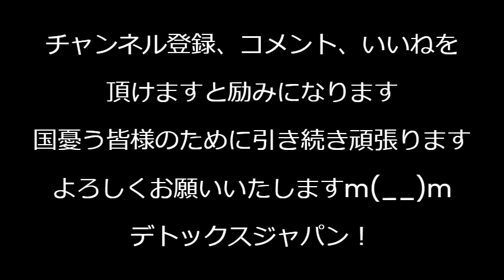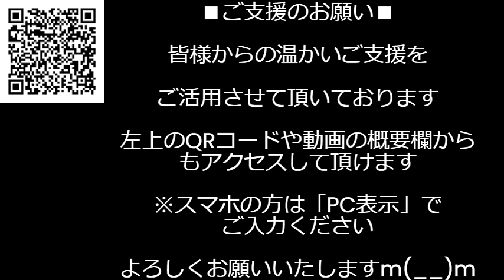宅地200区画を中国人が一気買い、成田空港にほど近い茨城県稲敷市「いずれは町全部買いたい」とも言ってる模様、すでに中国人住民による騒音とゴミ出し被害発生中 270724